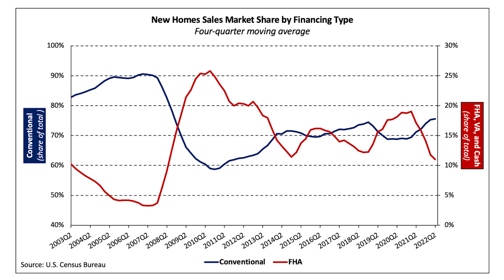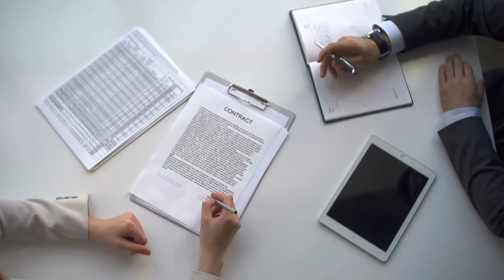LOAN ASSUMPTIONS FOR SINGLE FAMILY HOMES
Are you looking to buy in the single family market?
Did you know loan assumptions can lower your interest rates at closing?

🍿 The Mad Scientist of Multifamily 2023 Outlook - Neal Bawa be/194NjU0ZQFA